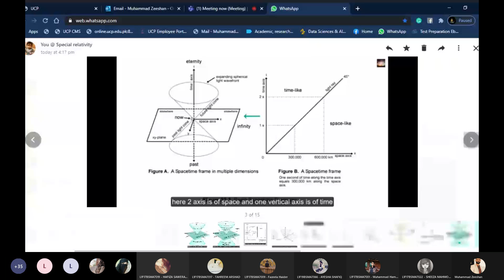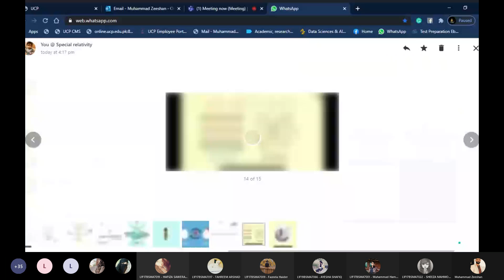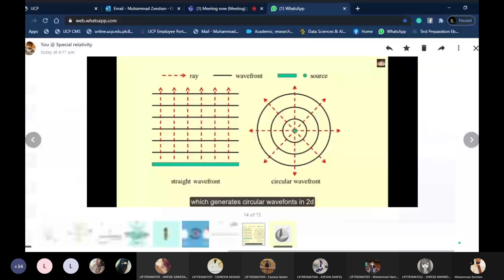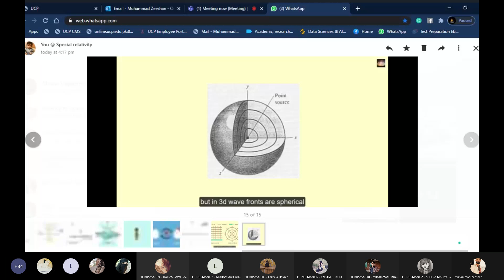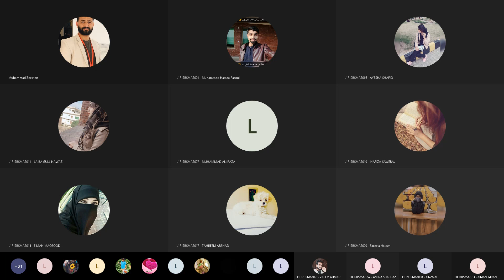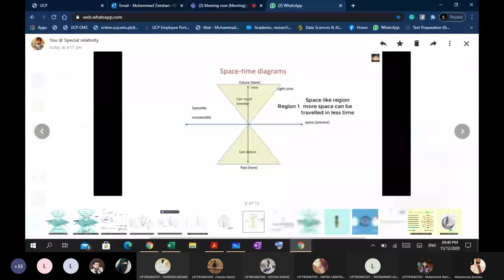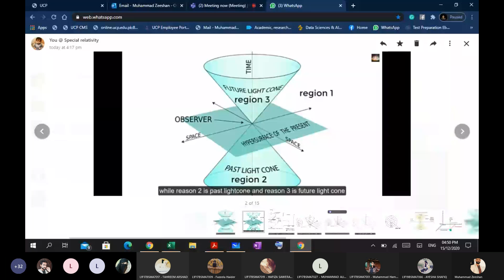Space Time Diagrams | Minkowski Space | Light Cone | Four Vector